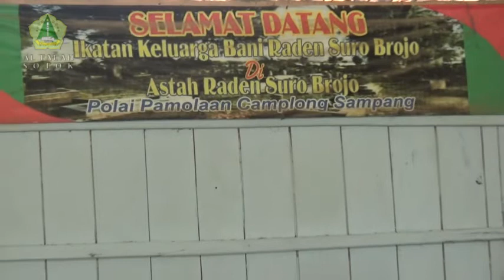Ceramah Nyai Alfu Laila Subhan || Platform Polai Sampang